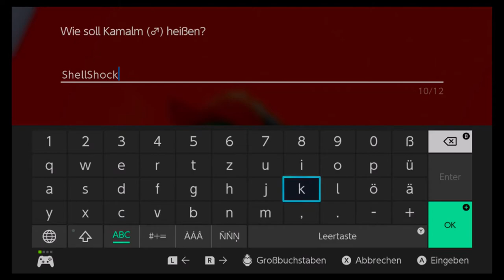[LIVE] Shiny Drednaw after 3197 Encounters in Pokémon Shield